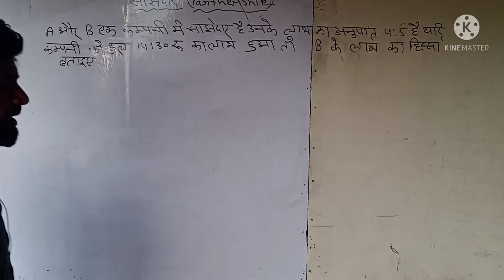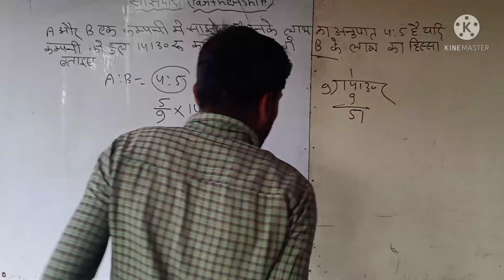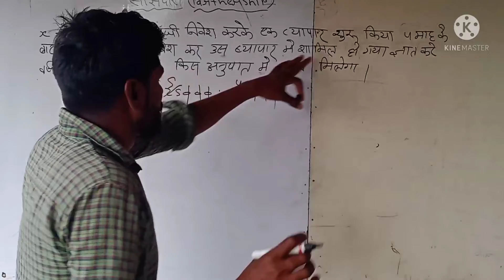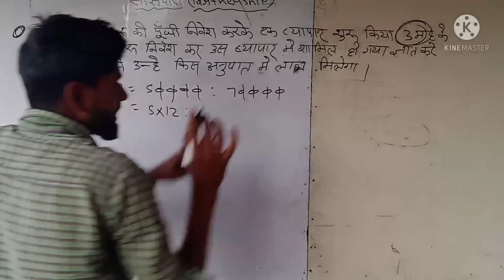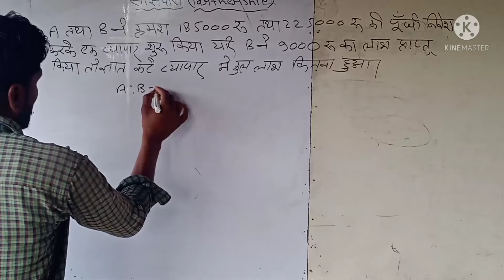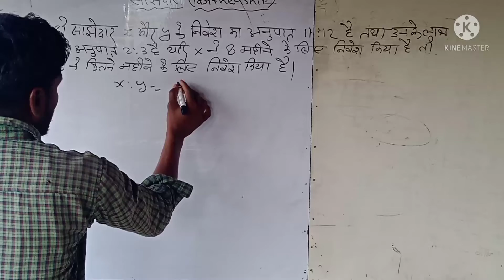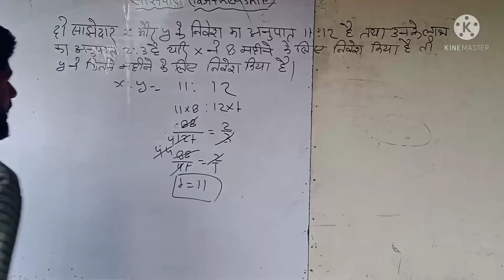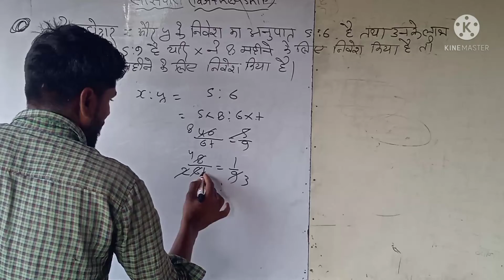साझेदारी (Partnership) उ. प्र. पुलिस लेखपाल रेलवे के लिए भौकाल क्लास By Sunil Sir